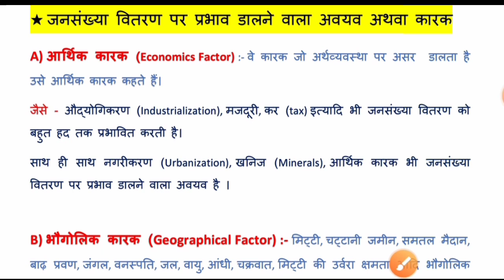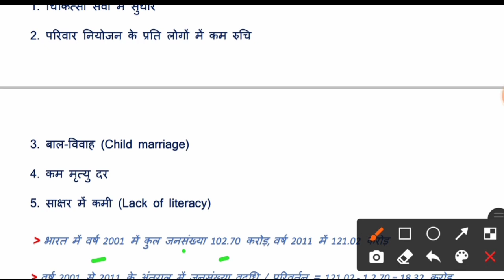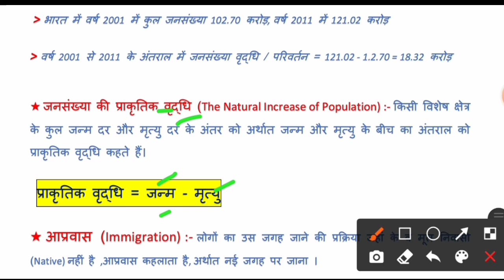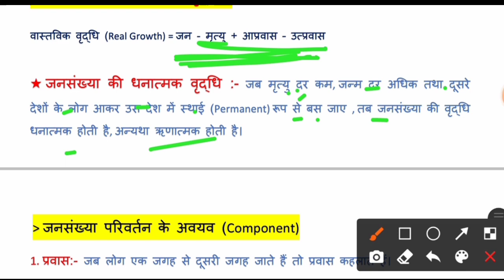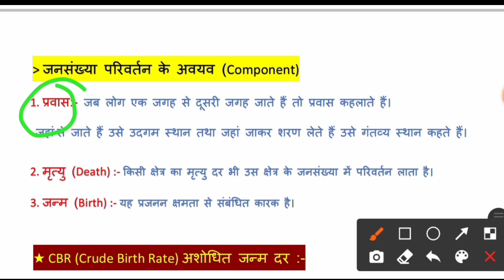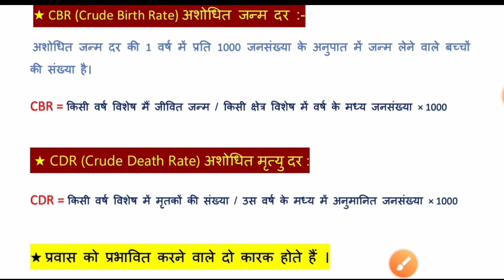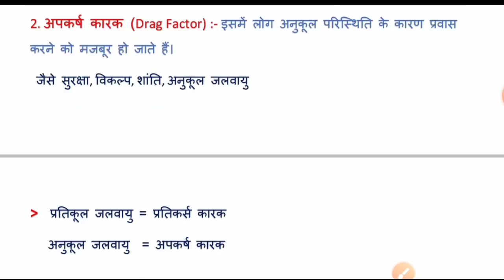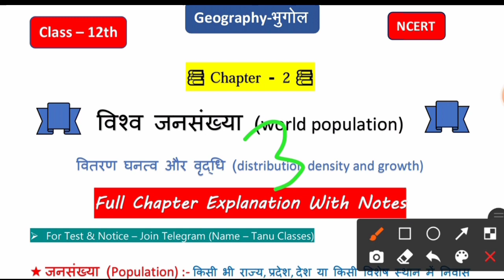Geography Class 12 Chapter 2 | विश्व जनसंख्या वितरण घनत्व और वृद्धि | Full Explanation | Part 2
Class 12th Geography Chapter 2 | विश्व जनसंख्या वितरण घनत्व और वृद्धि | Full Explanation | Part-1

प्यारे साथियो, स्वागत है आप सभी का आपका प्यारा YouTube  चैनल Tanu Classes artcom मे । आप  टेस्ट सीरीज , PDF और Quiz के लिए  नीचे दिए गए लिंक पर click करे